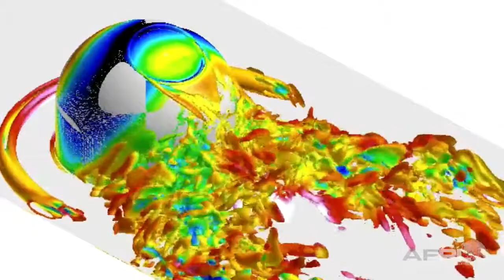I am AFRL Ray Gordnier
My name is Ray Gordnier and I work in the Air Vehicles Directorate in the computational sciences branch. I think one of the coolest things for me is that in my work I get to discover new things and learn new things...